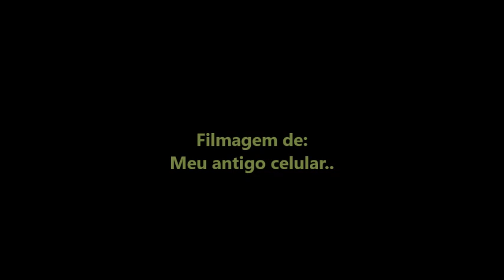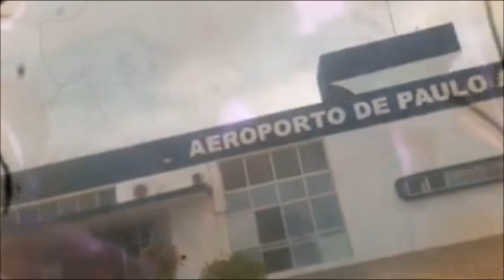Voo 2280 da Voe Pass filmado por mim em 22/05/2023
OBS: AIRCRAFT
ATR 72-600
REGISTRATION
PS-VPA

Pousou na cabeceira14 do aeroporto de Paulo Afonso-Ba as 10:40hs,

E eu apareço no começo até o final deste vídeo filmando o referido voo estacionado desembarcando os passageiros entre as 10:49hs até as 10:54hs...
Eu cheguei atrazado no aeroporto 9 minutos após o pouso deste voo,
E desta vez nenhum amigo meu estava filmando o pouso deste voo,
Só me restou filmar o referido voo estacionado no pátio de aeronaves..